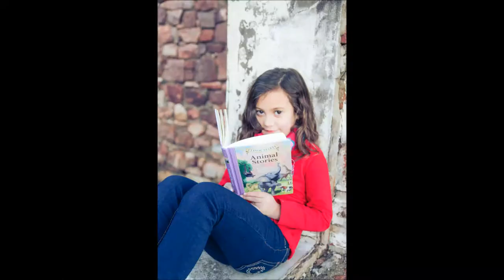Chloe Mae Botha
Daddy's Little Angel!